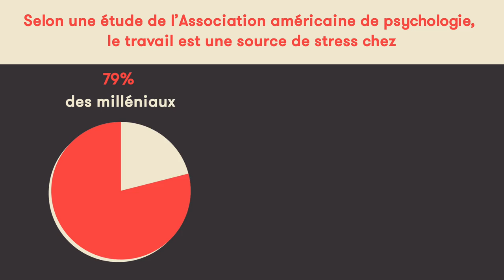Trop jeune pour faire un burnout ou pas? | Rad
Près d'un Québécois sur cinq de 35 ans et moins dit ressentir de la détresse psychologique liée au travail selon l'Institut de la statistique du Québec. Alors, peut-on vraiment être trop jeune pour faire un burnout?

[À lire]